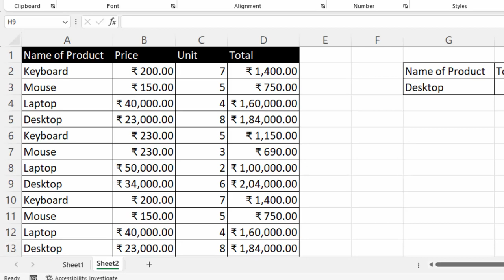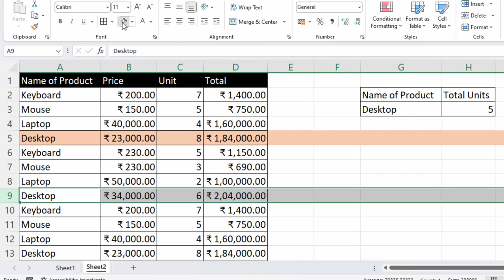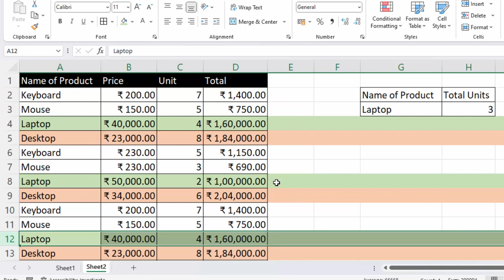Dcount formula in Microsoft Excel in hindi@COMPUTEREXCELSOLUTION